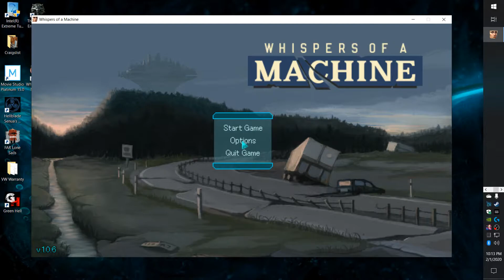Whispers of a Machine - Ep. 1 | Sci-Fi Nordic Noir Point and Click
Hello everyone, and welcome to Whispers of a Machine! Whispers of a Machine is a Sci-Fi Nordic Noir that tells the story of Vera, a cybernetically augmented special agent tasked with investigating a string of murders. These brutal killings obscure a sinister truth, as Vera soon finds ties to a group of fanatics committed to creating an AI superintelligence — a pursuit outlawed for nearly a century.